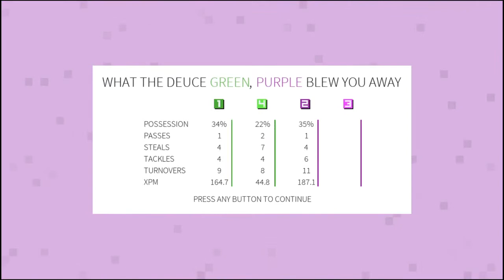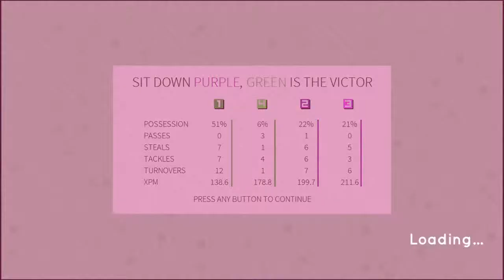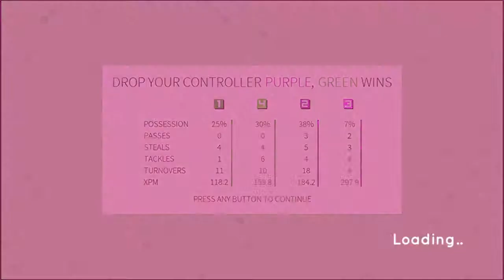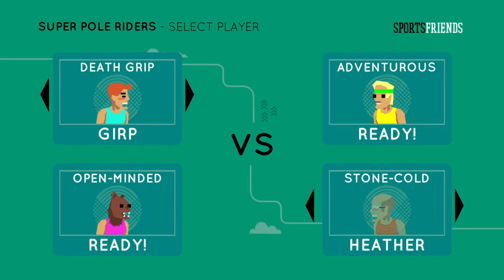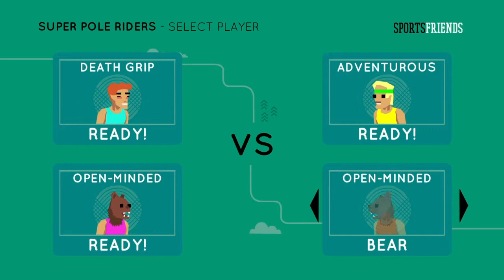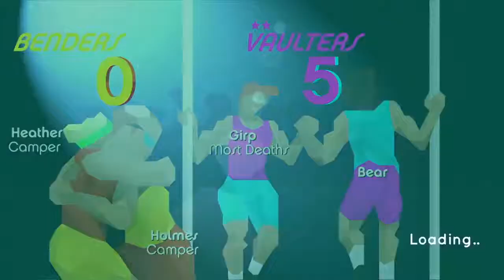Possibly Bread: Sportsfriends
Wherein two masters of gaming take on two less than worthy opponents in the fight of the century.